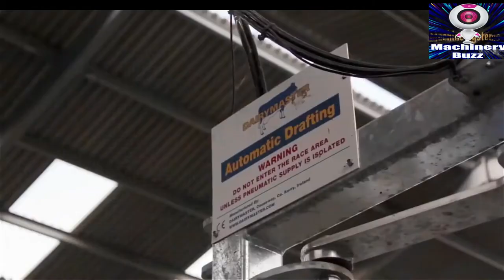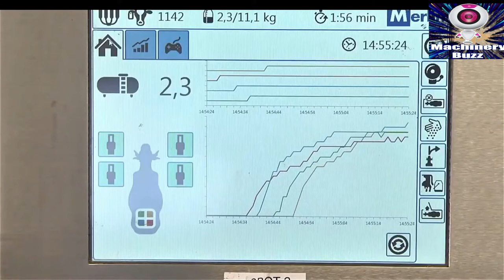Modern Technology Harvest Cow and Goat Milk | Amazing animal breeding | Machinery Buzz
Modern Technology Harvest Cow and Goat Milk | Amazing animal breeding | Machinery Buzz |Farming
Modern Technology Harvest Cow & Goat Milk - Amazing Modern Cow and Goat farms harvest Milk - Breeding Process Dairy Cows Highest Efficient - YouTube
Modern Technology Harvest Cow & Goat Milk, Breed Method Raising Cattle Earning Millions of Dollars Modern Automatic Farming Cow Harvest Milking Machines, Skill Method Breeding Shorten Labor Time.

IGNORE:
 farming